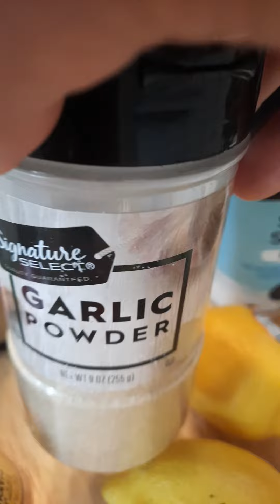mangosalsawithlotsandlotsoflove enjoy folks. Hit like n subscribe